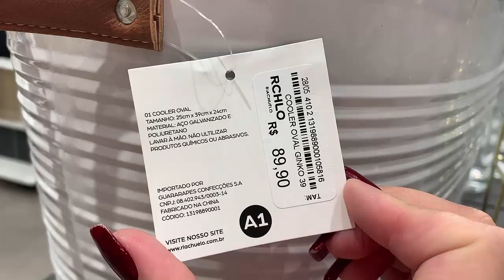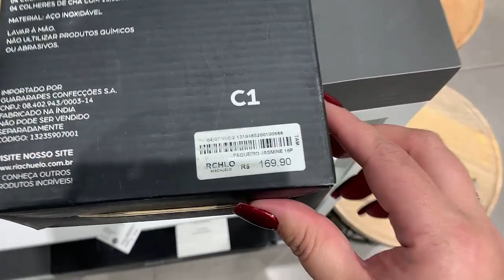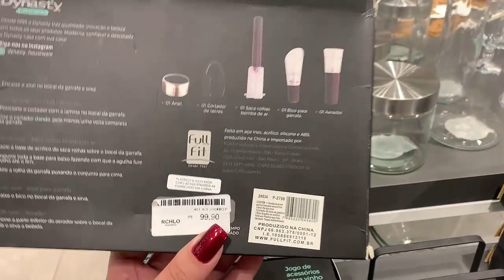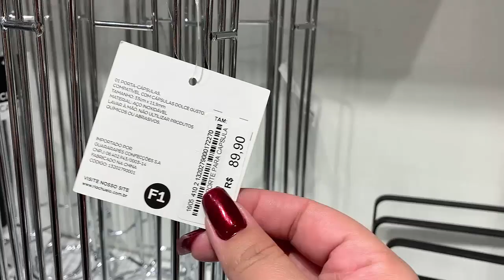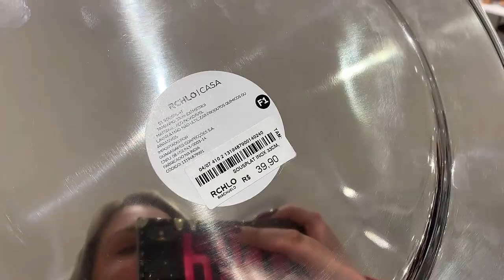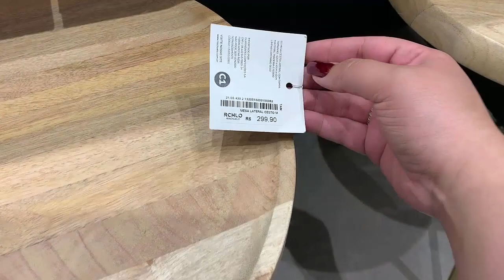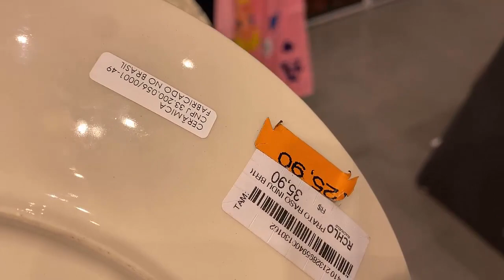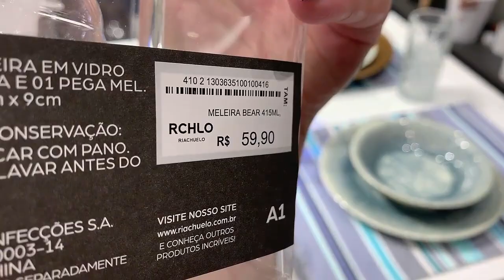ACHADOS NA RIACHUELO + LIQUIDAÇÃO RENOVE SUA CASA | PASSEIA E FALA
♥ Tema: LIQUIDAÇÃO RENOVE NA RIACHUELO + ACHADOS | PASSEIA E FALA

♥Loja:
Riachuelo Shopping Midway Mall em Natal-RN

♥Edição e gravação:
*Lidy Pink